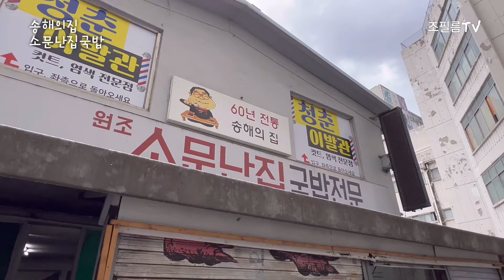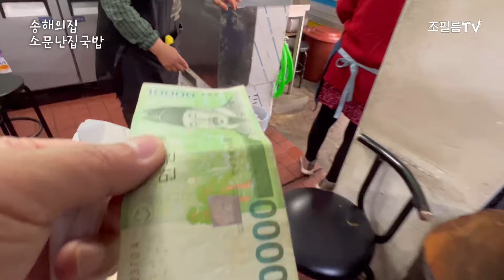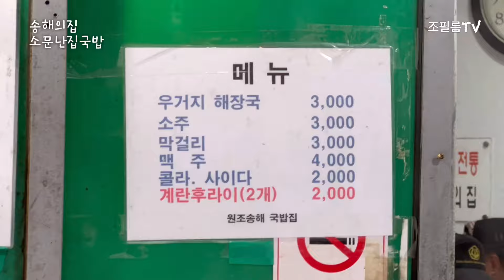한국인의 밥상 종로 맛집 낙원상가 60년 전통 송해 의 집 소문난 국밥 전문 3000원